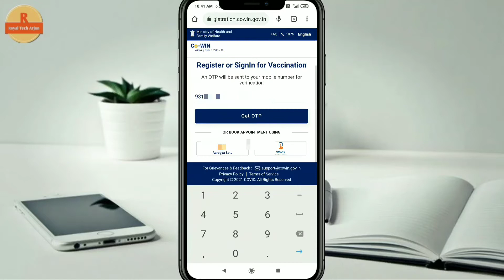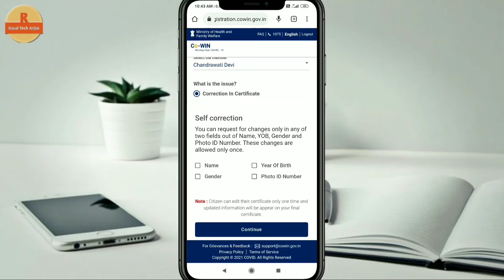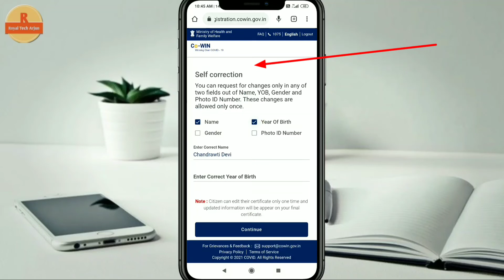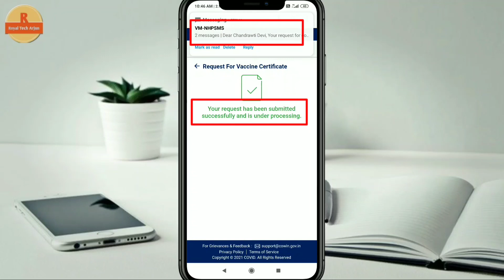Covid💉Vaccine Certificate मे नाम जन्म तिथि कुछ भी 🇮🇳सुधार करे|Vaccine Certificate Mistake correction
‌Phone Chalane ka naya Trika Jarur